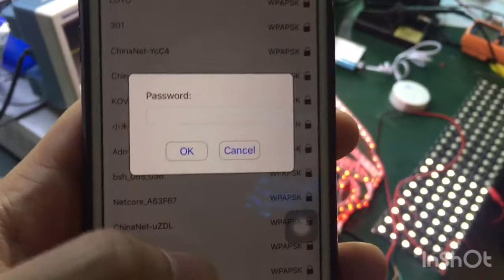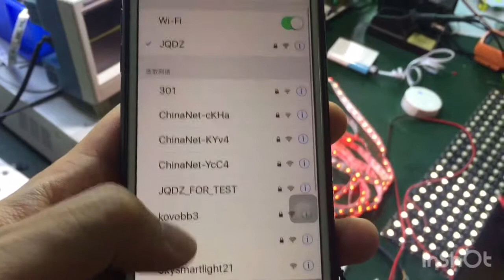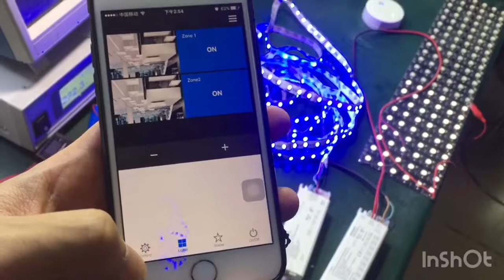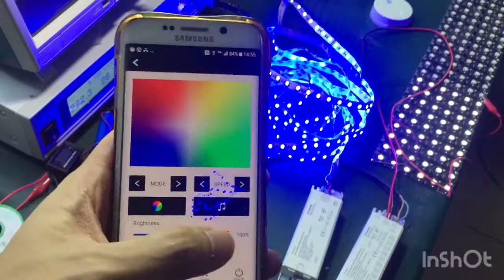Skydance App SkySmart connect to home network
First of all, you need to connect the App to Wifi Relay (direct connect mode), please refer to this operation video

After direct connect mode is done, open the SkySmart application and choose “Settings” , choose “Connect home internet network”.
Press “OK”. It will automatically search all the wifi router’s SSID around.

Choose the router you want to connect, enter the password and then press “OK”. When the controller
attempts to connect with the router, the LED will be change blue color and hold on.

Setting up the connection router is completed and start using the Skysmart App